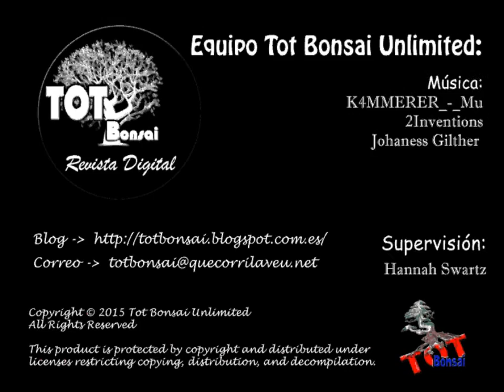Tanuki with Sabina in Kurama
Trabajo de Tanuki en Sabina realizado por Carlos Martínez (KASU) en un trasplante de una Sabina Tamariscifolia a Kurama de autor de Pitu Maresma.